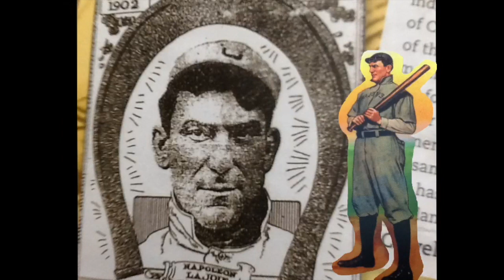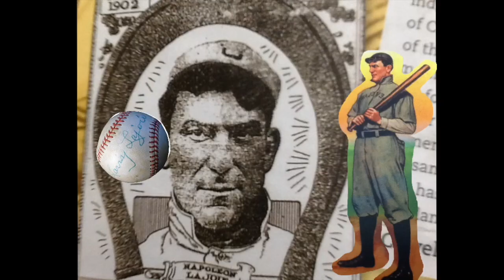Nap Lajoie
This video is about Nap Lajoie